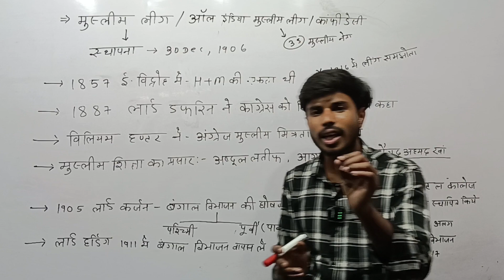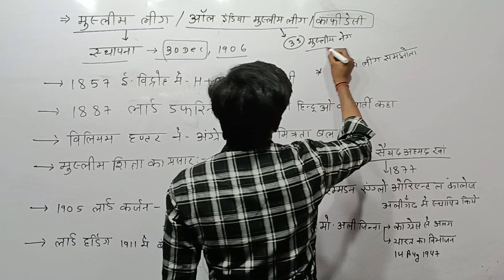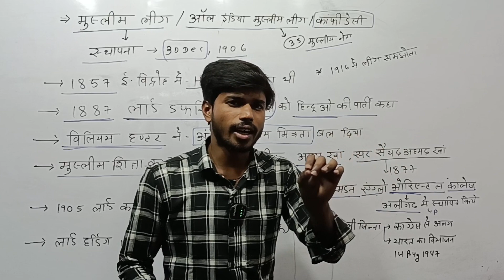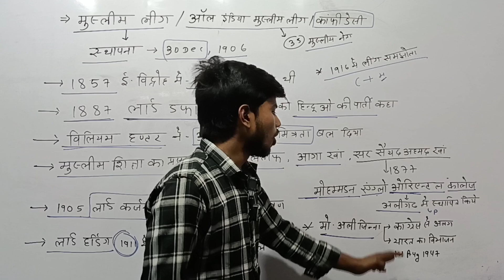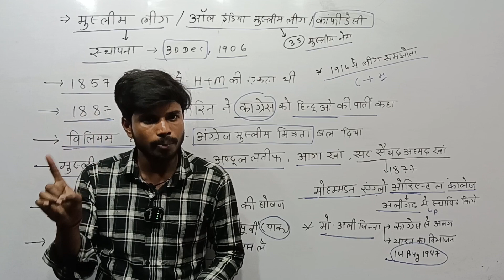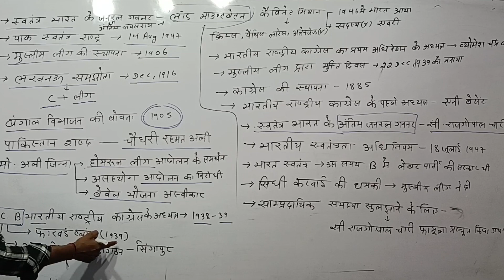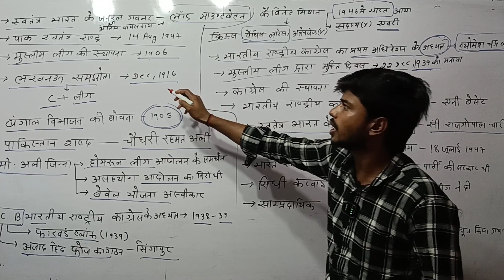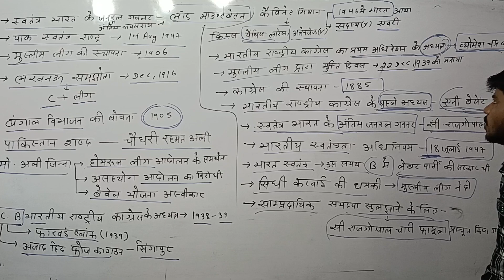class 10TH history chapter 4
भारत में राष्ट्रवाद का उदय# कमीशन भारत कब आया # मुस्लिम लिंग की स्थापना कब हुई